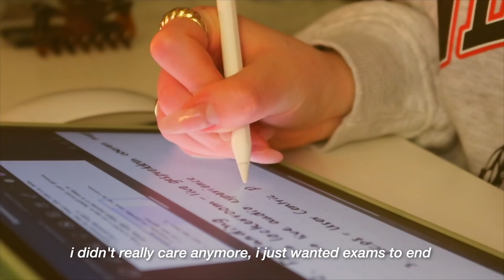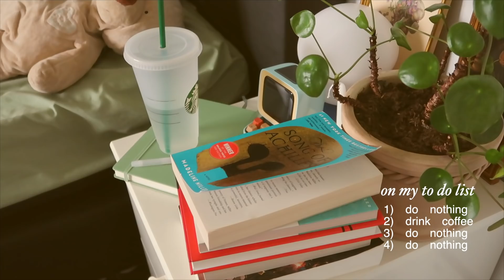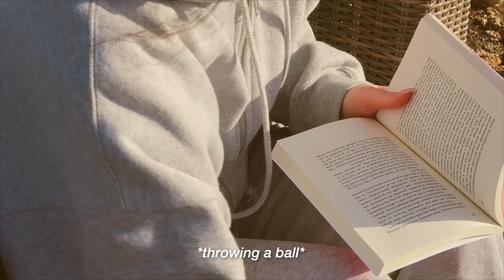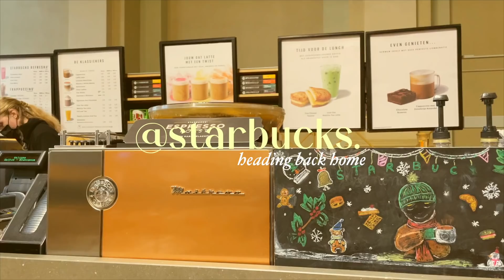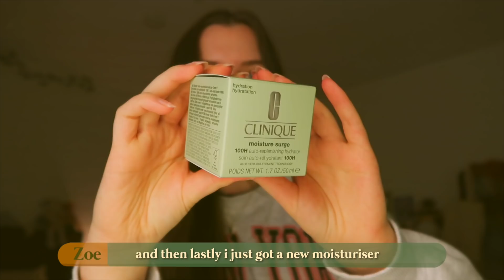getting out of a slump | taking a step back, spending time alone, cafe hopping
💌 𝐅𝐀𝐐’𝐬 :
𝐄𝐝𝐢𝐭𝐢𝐧𝐠 𝐬𝐨𝐟𝐭𝐰𝐚𝐫𝐞 𝐈 𝐮𝐬𝐞: Final Cut Pro
𝐅𝐢𝐥𝐦 𝐞𝐪𝐮𝐢𝐩𝐦𝐞𝐧𝐭: Canon G7X mark ii
𝐖𝐡𝐞𝐫𝐞 𝐢𝐬 𝐲𝐨𝐮𝐫 𝐢𝐏𝐚𝐝 𝐜𝐚𝐬𝐞 𝐟𝐫𝐨𝐦?
𝐖𝐡𝐚𝐭 𝐥𝐚𝐩𝐭𝐨𝐩 𝐬𝐭𝐚𝐧𝐝 𝐝𝐨 𝐲𝐨𝐮 𝐡𝐚𝐯𝐞?
𝐖𝐡𝐚𝐭 𝐤𝐞𝐲𝐛𝐨𝐚𝐫𝐝 𝐝𝐨 𝐲𝐨𝐮 𝐡𝐚𝐯𝐞?
𝐖𝐡𝐞𝐫𝐞 𝐝𝐢𝐝 𝐲𝐨𝐮 𝐠𝐞𝐭 𝐲𝐨𝐮𝐫 𝐊𝐞𝐲𝐜𝐚𝐩 𝐬𝐞𝐭?
𝐇𝐨𝐰 𝐨𝐥𝐝 𝐚𝐫𝐞 𝐲𝐨𝐮?
‣ i'm 19 years old and live in Europe!
S u b s c r i b e r  c o u n t : 185k :)

t i m e s t a m p s :
0:00 intro
0:13 my last exam
1:06 making dinner
1:45 night time
2:02 one week after my last exam..
2:47 decluttering my room
3:15 getting work done
3:55 reading
4:36 city adventures ft food and coffee
6:18 back home
6:45 small talk + lil haul
8:15 outro